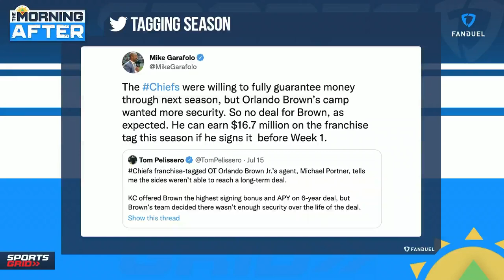Kansas City Chiefs 2022 Season Outlook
Donnie joins Ben to discuss the outlook for the 2022 NFL season as the Kansas City Chiefs have a shifting roster with plenty of moves coming this offseason.